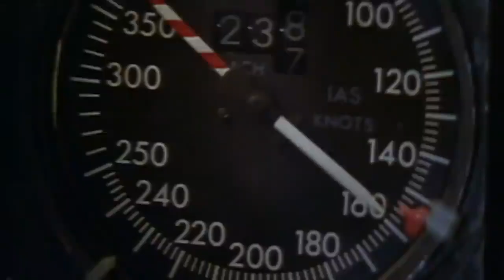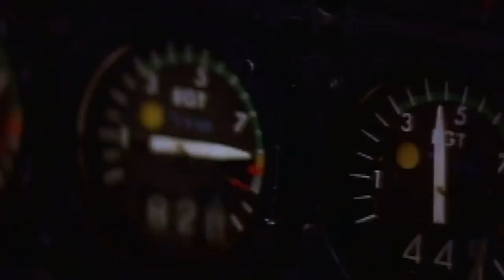SCARIEST Crashes And DISASTERS On Baywatch!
From disastrous plane crashes to crash landings. Watch some of the scariest disasters on Baywatch!